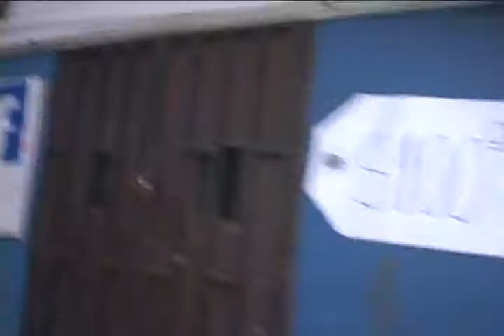"Price Tag" Lipdub EWC Santa Cruz 2014